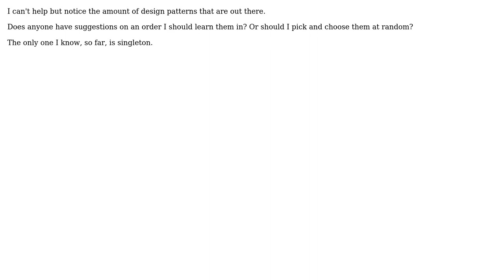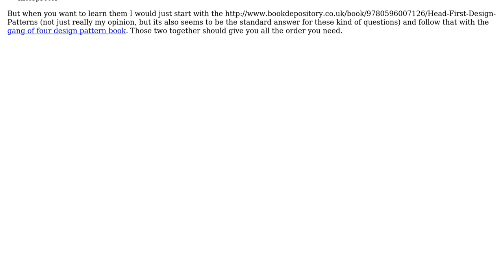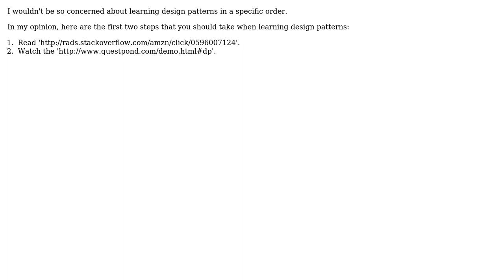Software Engineering: Recommended order for learning design patterns? (3 Solutions!!)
Software Engineering: Recommended order for learning design patterns?

With thanks & praise to God, and with thanks to the many people who have made this project possible! | Content (except music & images) licensed under CC BY-SA | Music | Images & others | With thanks to user Sorantis user KeesDijk user Jim G. user CrazyPenguin and the Stack Exchange Network Trademarks are property of their respective owners. You are responsible for your own actions.